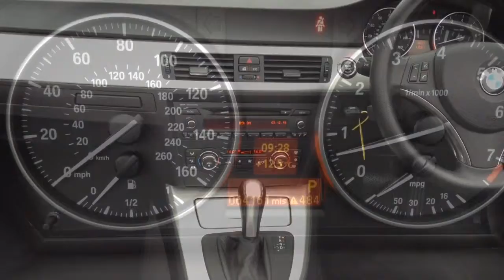BMW 3 Series 2.0 320i SE 2dr for Sale at CMC-Cars, Near Brighton, Sussex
Make / Model: BMW 3 Series 2.0 320i SE 2dr
Colour:Grey   Year:2007   Reg:OE57 PCX   Mileage:64150

Balcombe Road
Whitemans Green
West Sussex
RH17 5BZ